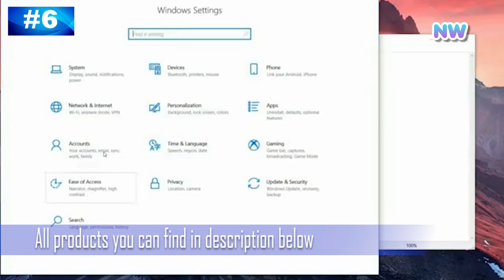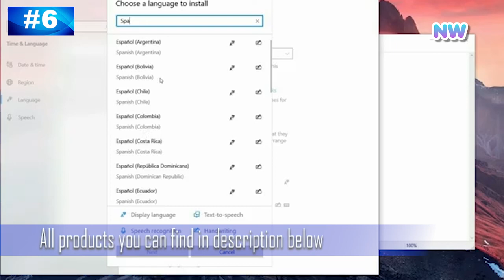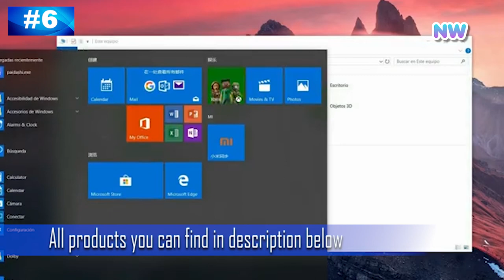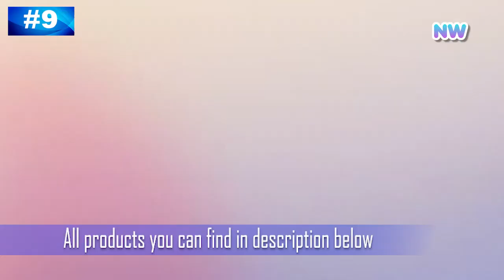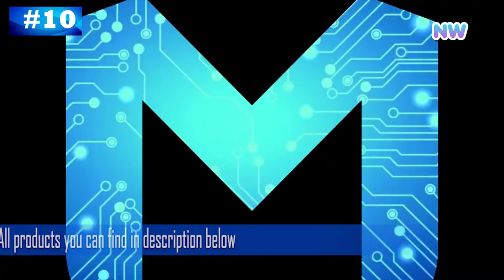TOP 10 NOTEBOOK ON ALIEXPRESS | BEST ALIEXPRESS NOTEBOOK AND LAPTOPS YOU MUST HAVE | NEW WAVE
1. KUU Notebook Computer 15.6 inch 8GB RAM
2. 14.1 Inch Metal Shell 16GB RAM
3. KERUI W18 1.7 Inch TFT Screen WIFI GSM Home Burglar
4. Original Xiaomi Laptop Windows 10 Intel Core i7
5. Inch Full Screen 70mai Rearview Dash Cam Wide
6. Xiaomi Mi Laptop Pro 15.6 inch Notebook i5/i7
7. Machenike T90 Gaming laptop Intel Core i7
8. Gaming Laptop 15.6 inch 8G/16G DDR4 RAM 128G
9. Jumper EZbook 3 Pro laptop 13.3" IPS Screen Apollo Lake
10. 2020 June new arrivals MAIBENBEN Notebook Laptop XiaoMai6Pro-E5100

KUU Notebook Computer 15.6 inch 8GB RAM 256GB/512GB SSD intel J3455 Quad Core Laptops With FHD Display Ultrabook WiFi
Brand Name: KUU
Port: Card Reader
Port: 3.5 mm Audio Jack
Port: 1*USB3.0
Port: 2*USB2.0

14.1 Inch Metal Shell 16GB RAM M.2 SSD Laptop Intel 3867U Private Camera Notebook Dual Band WiFi BT Narrow Bezel for office game
Brand Name: KUU
Port: Card Reader
Port: 2*USB3.0
Port: Mini HDMI
Video Memory Capacity: Main memory allocated memory
Display Size: 14.1"

Jumper Ezbook X1 Laptop 11.6 Inch Fhd Ips Touchscreen 360 Degree Rotate Ultrabook 4Gb+128Gb 2.4G/5Ghz Wifi Notebook
mazing viewer experience Intel 9th generation HD image with 11.6 inch IPS and FHD of 1920 x 1080 bring your photo and video to life
Large storage 4GB DDR4 RAM, 64GB eMMC+64GB SSD, Provides room to smoothly run your games,store pictures, videos, music and more.

Original Xiaomi Laptop Windows 10 Intel Core i7 9750H RTX 2060 16GB RAM 512GB SSD HDMI Notebook PC Bluetooth
Brand Name: Xiaomi
Port: 3*USB3.0
Port: HDMI
Port: Card Reader

Machenike F117 FPD RTX 2060 Gaming Laptop 2020 Intel Core i7 10750H 8GB 512SSD 17.3" 72% NTSC IPS Backlit Keyboard i7 notebook
Brand Name: MACHENIKE
Port: 1*USB3.1 Type-C
Port: 2*USB3.1 Type-C
Port: HDMI
Port: RJ-45
Video Memory Capacity: 6GB
Display Size: 17.3"

Xiaomi Mi Laptop Pro 15.6 inch Notebook i5/i7 8GB/16GB MX250 English Win10 Dual Dedicated Graphics Card Fingerprint Front Camera
 Xiaomi Mi Laptop Pro 15.6 inch Notebook i5/i7 8GB/16GB RAM English Win10 Dual Dedicated Graphics Card Fingerprint Front Camera
A cost-effective Notebook which supports fingerprint recognition. Equipped with a 15.6 inch 1920 x 1080 display, powered by Intel Core i5-8250U/i7-8550U Quad
Main Features:
● Intel Core i5-8250U/i7-8550U 1.8GHz, up to 4.0GHz
Ultra-low-voltage platform and Quad Core processing provide maximum high-efficiency power
Improve high-speed graphics operation and HD images

Machenike T90 Gaming laptop Intel Core i7 10750H Laptops GTX1650 4G 8GB RAM 512G SSD 15.6'' 6mm Border IPS Machenike notebook
Brand Name: MACHENIKE
Port: miniDP
Port: 1*USB3.1 Type-C
Port: 2*USB3.0
Port: 1*USB2.0

Gaming Laptop 15.6 inch 8G/16G DDR4 RAM 128G 256G 512G SSD Notebook With i7-7700HQ GTX1060-6G RGB Backlit Keyboard
Brand Name: AOTESIER
Port: 2*USB3.0
Port: 2*USB2.0
Port: HDMI

Jumper EZbook 3 Pro laptop 13.3" IPS Screen Apollo Lake 6GB 64GB notebook 2.4G/5G WiFi with M.2 SATA SSD Slot Windows 10 Gold
Brand Name: Jumper
Port: Card Reader

2020 June new arrivals MAIBENBEN Notebook Laptop XiaoMai6Pro-E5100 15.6''ADS/6405U/MX350 2G/ DDR4 RAM/PCI-E SSD+HDD/Win10/silver
Highlights:
1. The tenth generation Intel Comet Lake series 6405Ugold medal processor. Note: The 10th generation refersto the gold medal 6405U and the Intel 10th generation10510U, 10210U, and 10110U belong to the Comet Lake series.
2. NVIDIA GeForce MX350 discrete graphics card,2GB GDDR5
3. Light to 1.64kg and thin to 16. 9mm

You’re free to use this video in any of your videos.

↪︎ When you are using these video, we just ask you to put this in your description/credits: